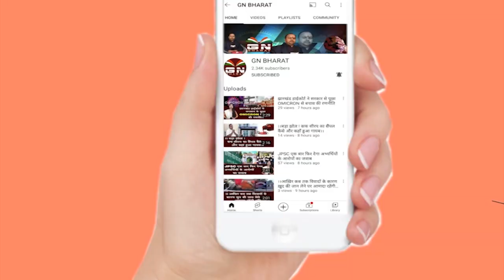IAS पूजा सिंघल मामले में अब भूचाल आना तय, केजरीवाल-अभिषेक झा ने बताए टॉप सीक्रेट